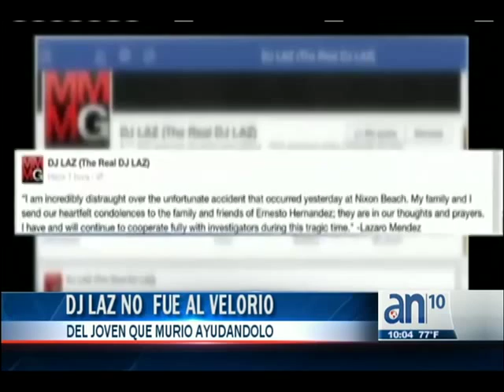Velorio de joven muerto en Key Biscayne - América TeVé